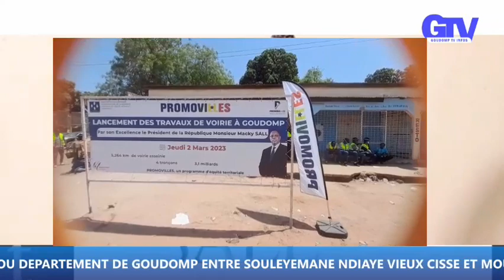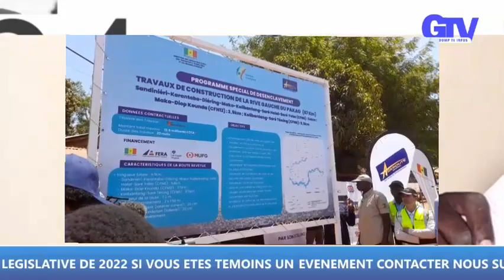chacun travail pour lui même pas pour APR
souleymane ndiaye et vieux cissé moussa bocoum chacune parmi eu travail pour leur propre parti